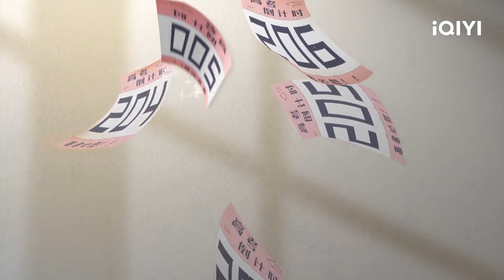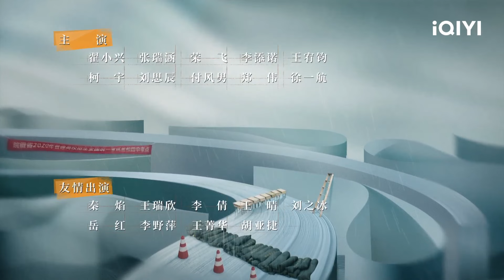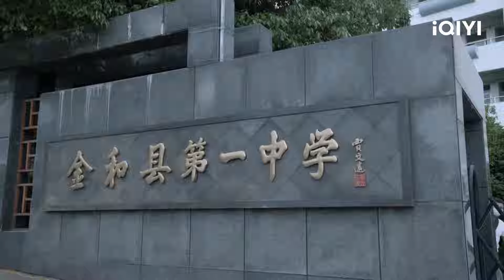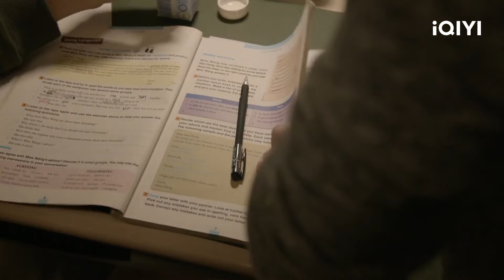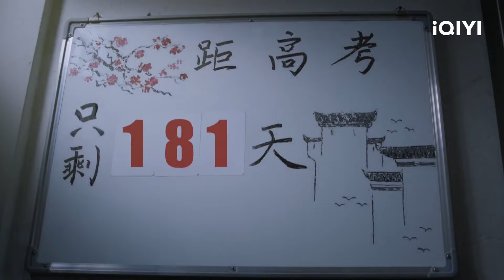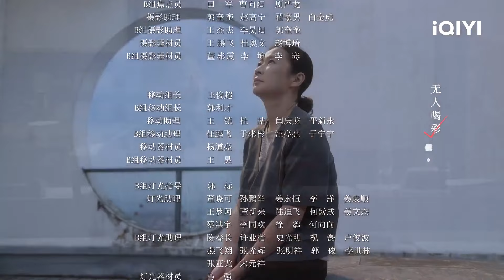대고 제1화 | The Examination For Everyone | iQIYI Korea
[아이치이(iQIYI) 오리지널 중국 드라마]
【출연진】이경희,호선후
【설명】2020년 춘절 전날, 갑작스러운 전염병이 안후이성 진허현 고등학생들의 학습과 생활을 완전히 바꿔 놓았고 '큰 시험'이 시작되었다고 합니다. 모두가 대학 입시를 준비하기 위해 각자의 어려움을 극복하던 중, 당, 정부, 사회 각계가 합심한 노력으로 이번 '큰 시험'은 만족스러운 답안지가 제출됐다. 사회 전체의.